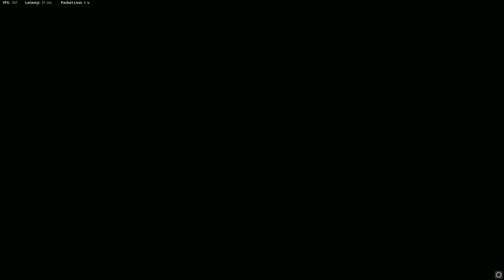CHANGE YOUR LIENNA 57 Class *IMMEDIATELY* in Vanguard🤯(Vanguard Best LIENNA 57 Class Setup)